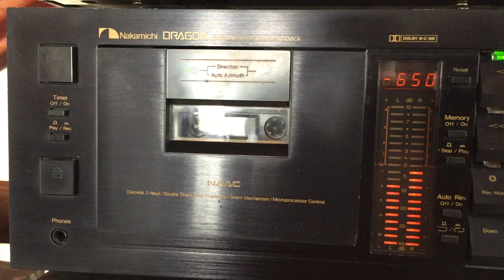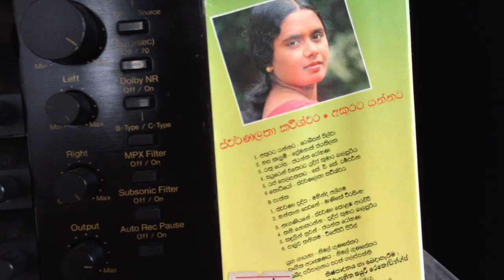Swarnalatha Kaweeshwara: Thani Nokaranna Maa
Lyrics: Pradeep Kumara Balasuriya; Melody: Nimal Gunasekera